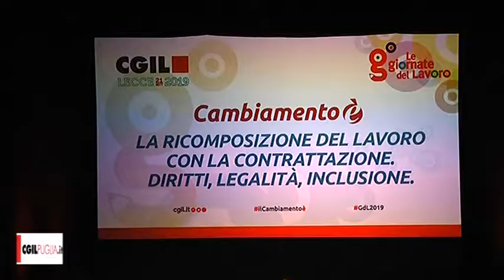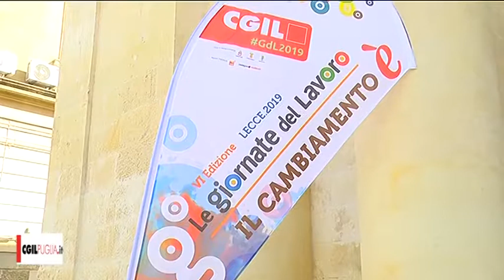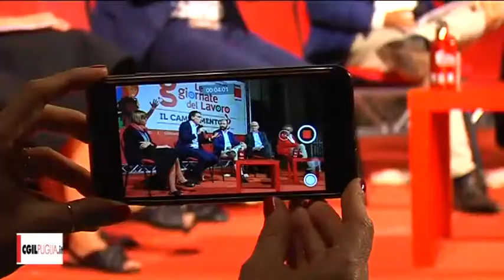Speciale "Le Giornate del Lavoro 2019" - TgNorba 24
Lecce, 20-22 ottobre 2019 - Speciale di TgNorba 24 sulla VI edizione delle Giornate del Lavoro della Cgil. Interviste a Pino Gesmundo, Segretario generale Cgil Puglia, don Luigi Ciotti, Presidente Libera contro le Mafie, e Maurizio Landini, Segretario generale Cgil